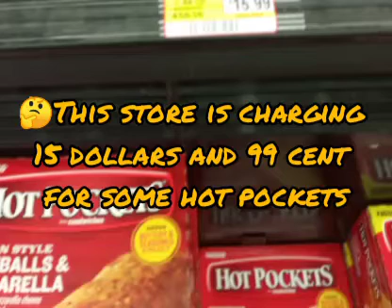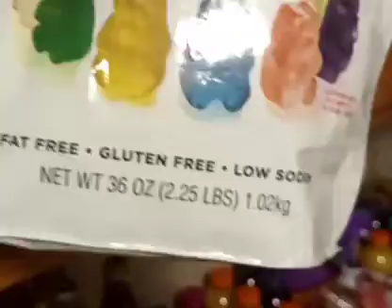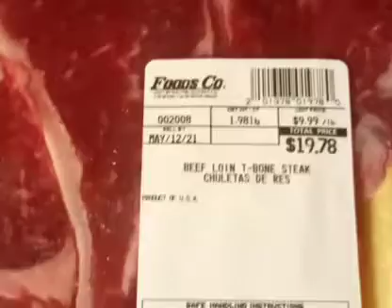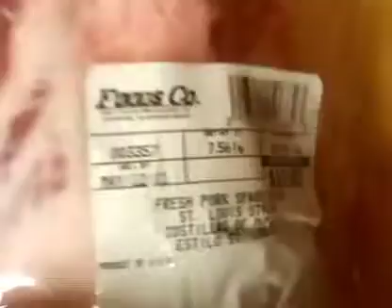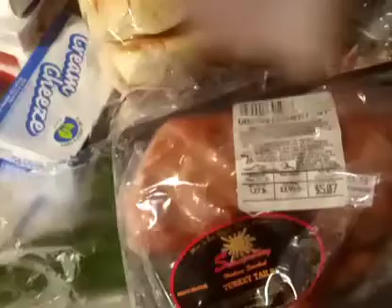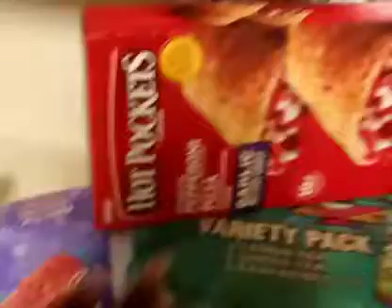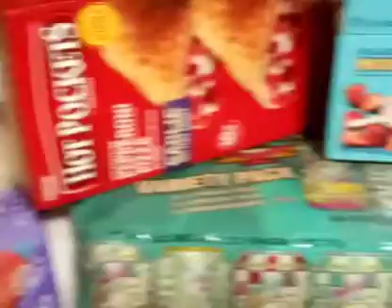$280 grocery haul Kroger's Dollar tree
Created by InShot Mai Tai